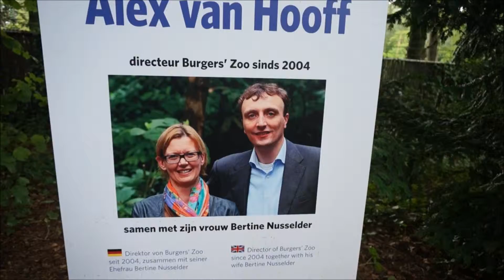Burger's Zoo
Dierentuin in Arnhem, Nederland